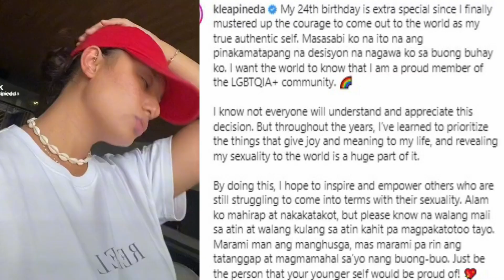Kapuso Actress KLEA PINEDA umamin na LESBIAN sa kanyang 24TH BIRTHDAY !